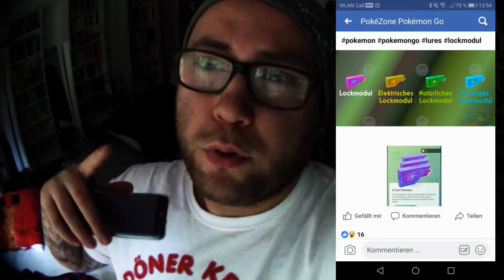Neue Module / Neues Event / Neues Shiny | Pokémon GO Deutsch # 300